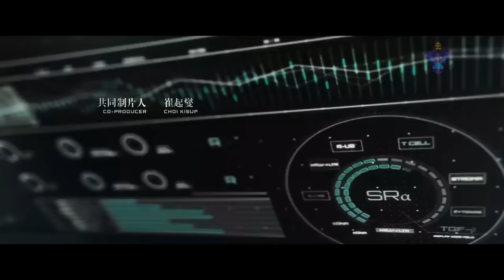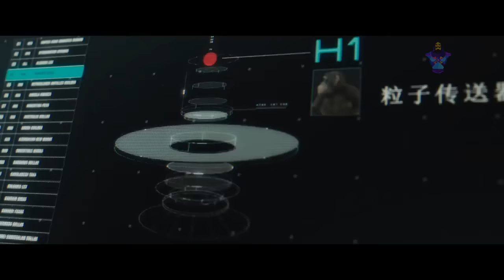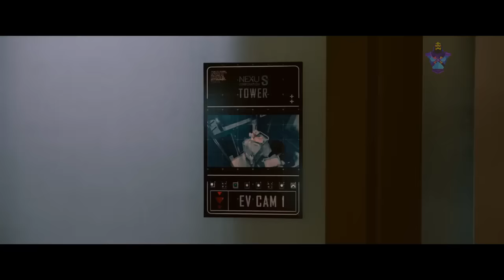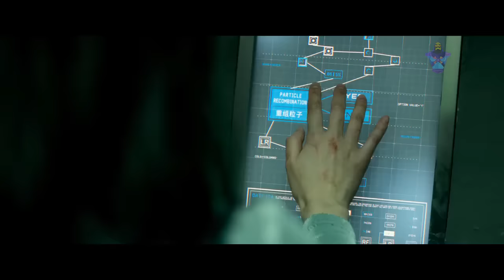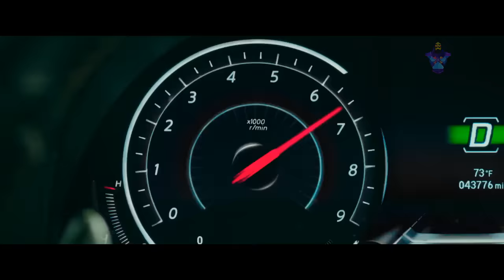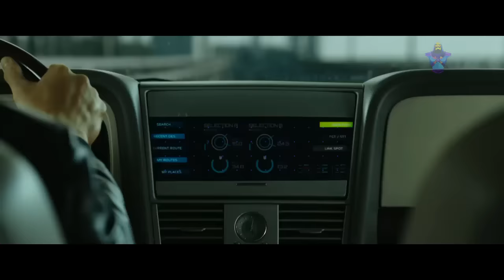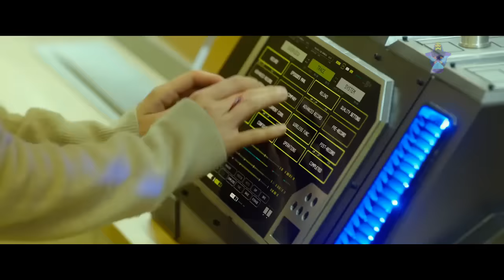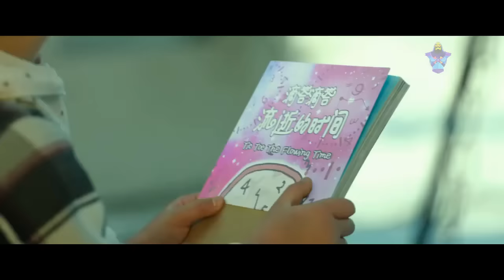Peliculas de accion en estreno | Peliculas completas en español latino 2019